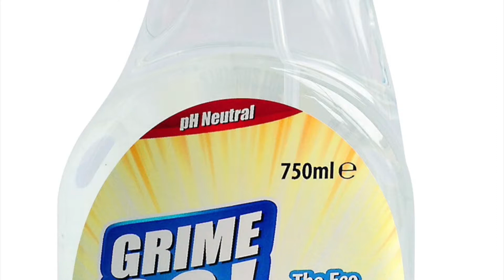Grime Go! Demo Short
Using Grime Go!™ a revolutionary surface cleaner using innovative world leading technology to produce a safe and effective cleaner that degreases, de-waxes surfaces and also removes stains.

This water-based product is free of VOC's, acids, alkalis, and any hazardous solvents.